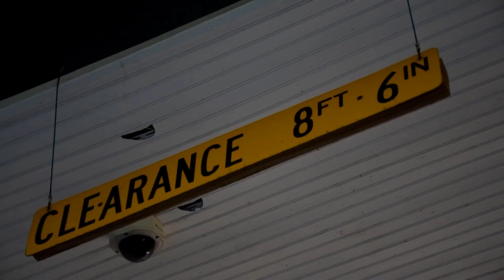Mclaren 650S | There Is No Finishline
After seeing this car posted on a car meet page i decided to message the owner and see if he would be down for a video. He said he would 100% and we decided to meet up at the car wash seen at the start of this video. We worked around the shore area for this video and i think it made this video 1000x better. This was also my first time shooting something that was not stanced and is easily the most expensive car that i have worked with so far.
Song Used- Mvejim-Motion